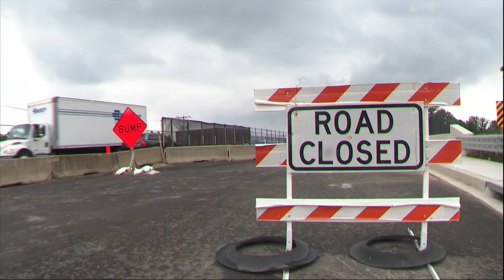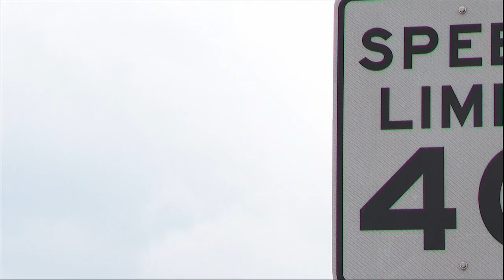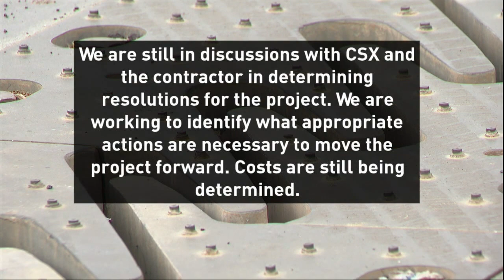Maryland transportation officials still unsure how to fix bridge built 1 inch too short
The Washington Boulevard bridge project in Halethorpe remains under construction due to the bridge being built under the required height limit.

When the bridge was built, the State Highway Administration (SHA) said the weight of the pedestrian sidewalk was not taken into consideration. SHA said the hefty slab of concrete ended up lowering the bridge by about 6 inches, leaving it 1 and 1/4 inch below CSX transportation height regulations.

“It’s just mind blowing that that's what's you know, holding all this up,” said Highgate Village HOA President, Will Cox.